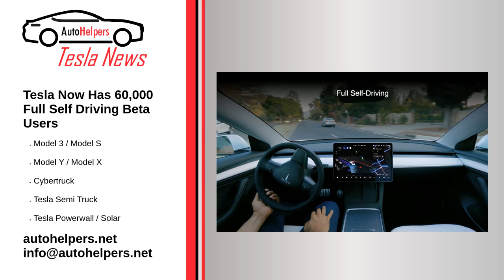Tesla Now Has 60000 Full Self Driving Beta Users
Tesla has been growing the number of Full Self-Driving Beta testers in the United States at a rapid rate.

Source:
Summarized from Darryn John at driveteslacanada.

My Take: When Tesla finally cracks FSD it will disrupt the auto industry in ways never seen before.